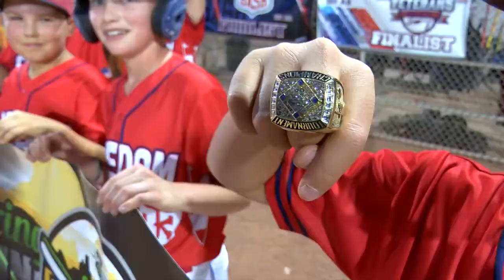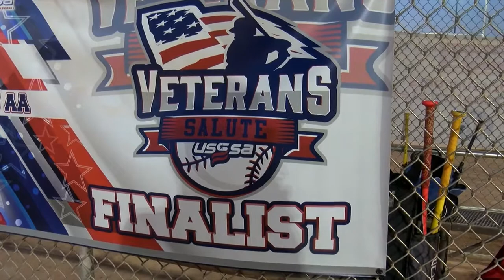Marana baseball champs dedicated to "Freedom Fighters"